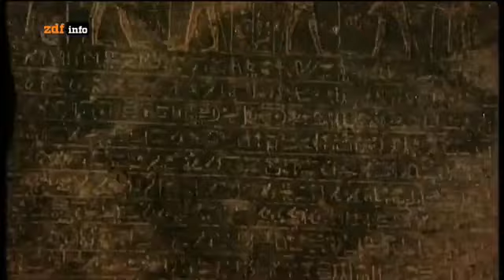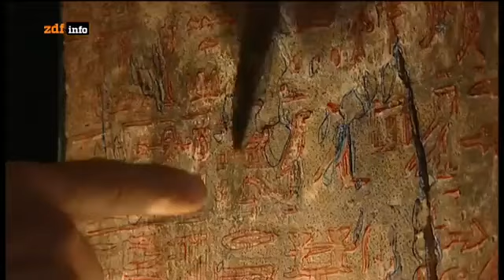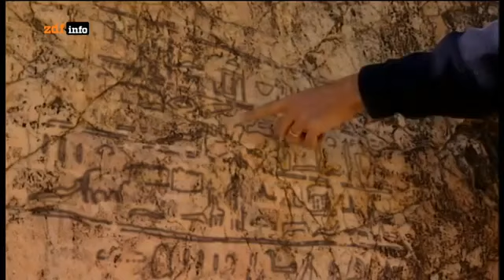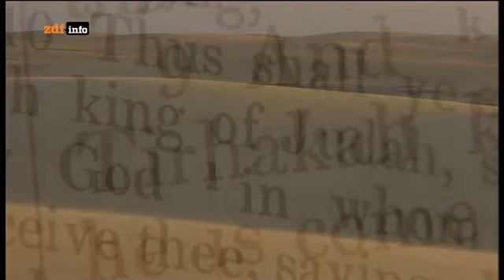Die vergessenen Pharaonen - Ägyptens schwarze Könige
Arte 2020
The Nubian Kingdom in Sudan